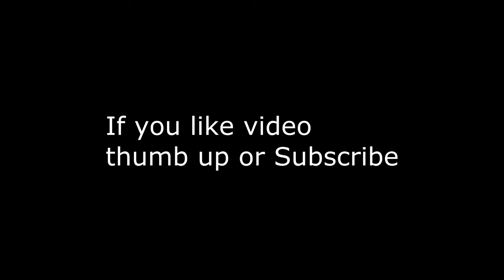Se Ko 145kg squat PR-2